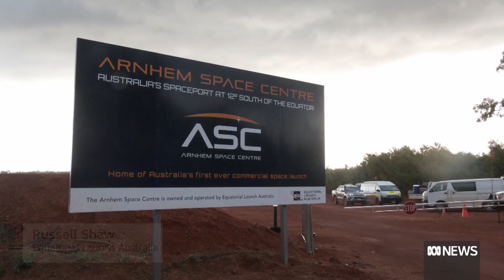NASA launches rocket from remote corner of Australia | ABC News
A milestone mission has blasted into space with NASA launching a rocket from a remote corner of the country. It's the first space launch on Australian soil for more than 25 years.